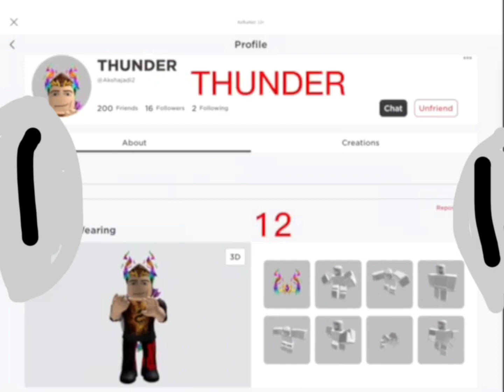Guessing your age based on your Roblox avatar!